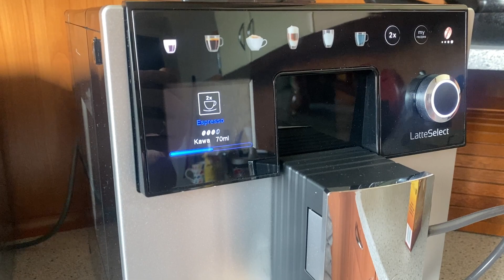Melitta LatteSelect F63/0-201 - Espresso na 2 filiżanki